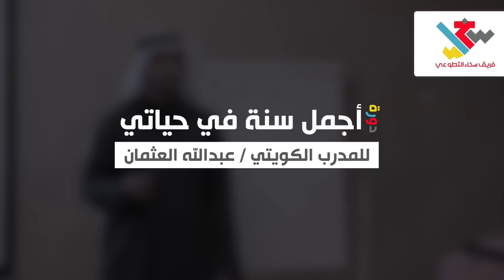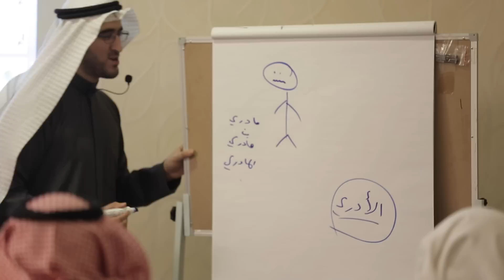فريق سخاء التطوعي - دورة أجمل سنة بحياتي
انتاج
فريق سخاء التطوعي